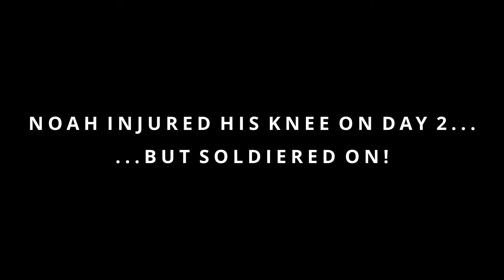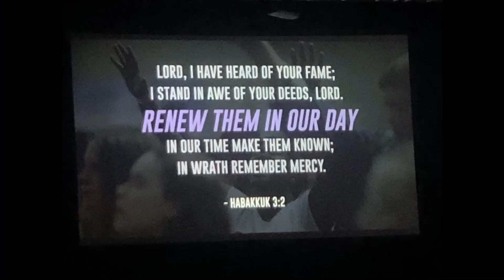Limitless Highlights 2022